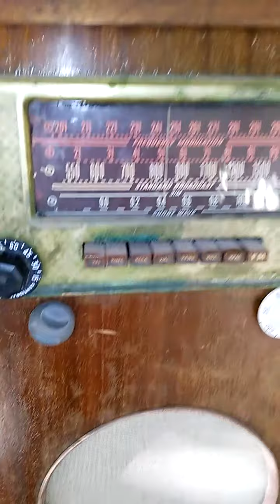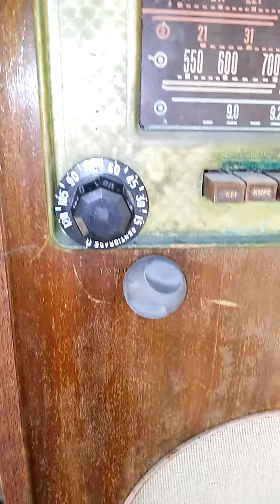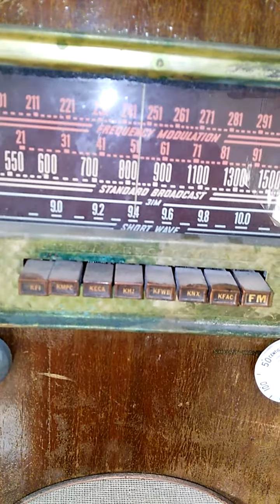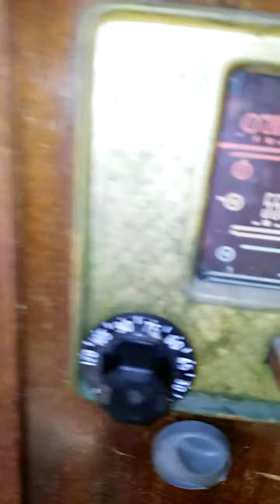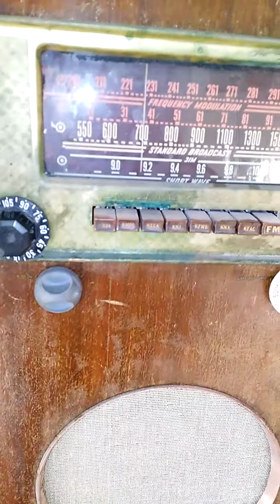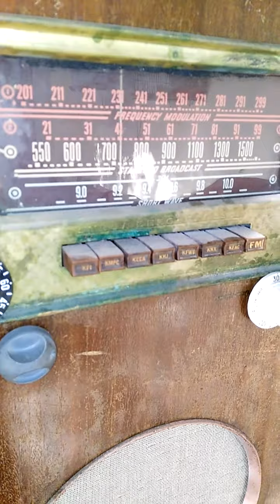Stromberg Carlson modelo 1121